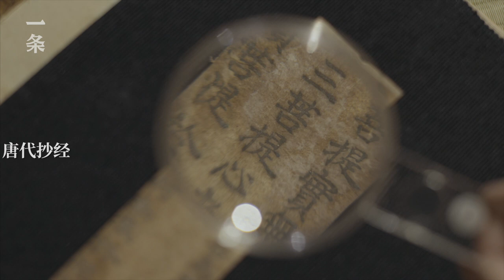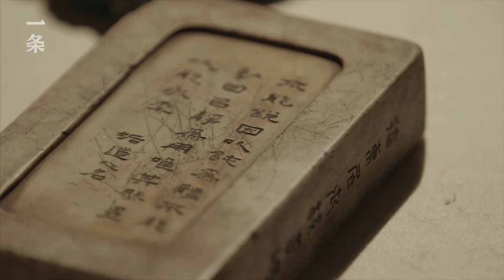藝術家廖明明：元典美術館 He Lives an Ancient Life in a Self-decorated 20-m2 Chamber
80後水墨藝術家廖明明，把生活空間搬進了北京望京的一座美術館裡，在裡面品茶、聞香、寫字，還直接開火煮飯。 20平米的空間只有兩件家具，他收了上千件博物館級別的器物，把它們當作日常用品，他還喜歡復原古代美食。來過這裡的人都說：“這裡很不像北京、很不像這個時代。”

Liao Mingming, a post-80s ink and wash artist, moves into a gallery in Wangjing, Beijing. In a 20-m2 space with only two pieces of furniture, he drinks tea, burns incense, does calligraphy and even cooks. He also has a collection of over a thousand items as valuable as those in a museum. But he uses them in daily life. He likes reproducing ancient food. ‘It’s not like in Beijing here. It’s like from another time,’ said some of his visitors.